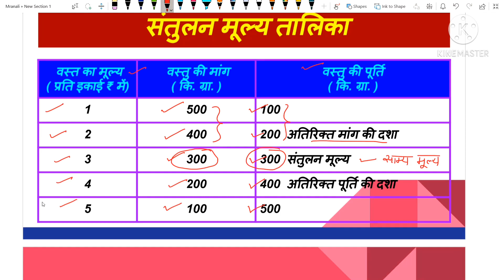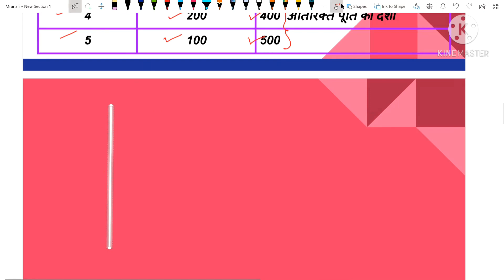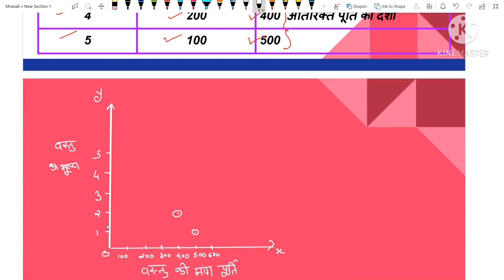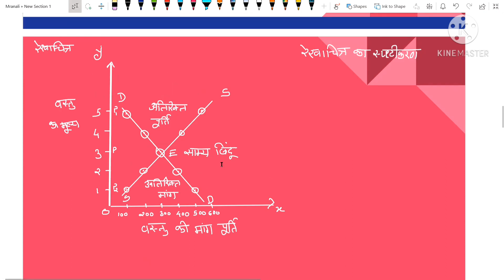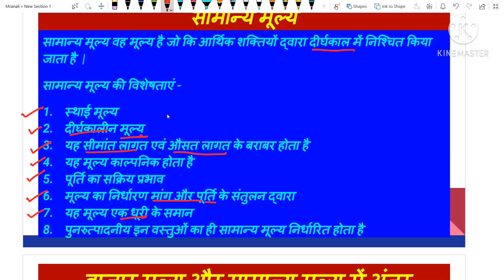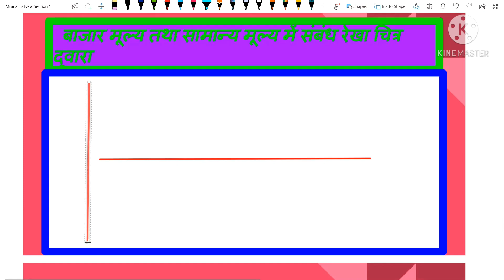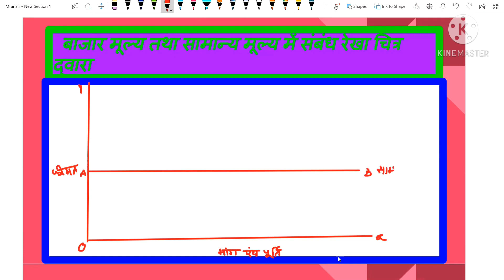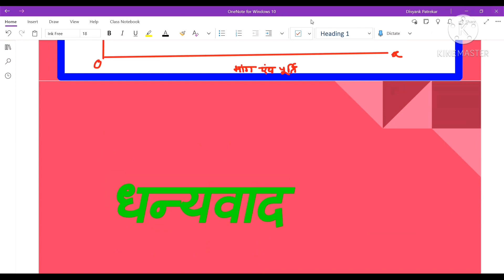पूर्ण प्रतियोगिता में मूल्य निर्धारण, Class 12th Economics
NCERT SYLLABUS
By Smt. Mranali Patrekar